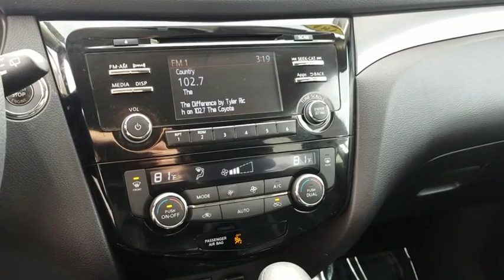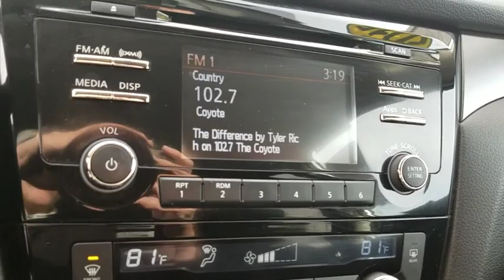2015 Nissan Rogue Las Vegas, Centennial Hills, Henderson, Pahrump, Flagstaff, NV F182182A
Pearl White U 2015 Nissan Rogue Available in Las Vegas, Nevada at Findlay Honda Northwest. Servicing the Centennial Hills, Henderson, Pahrump, Flagstaff, NV area.

Welcome to Findlay Honda of Centennial Hills. We recognize that it's New to You! All of our vehicles are hand picked and inspected and come with a 100% guarantee for 30 days. This vehicle includes the following options:brbrBackup Camera, USB, Power Driver's Seat, Bluetooth, Climate Package, Automatic Headlights, NON SMOKER VEHICLE, Remote keyless entry, Security system, Steering wheel mounted audio controls.brbrCARFAX One-Owner. Clean CARFAX. Pearl White 2015 Nissan Rogue SV FWD 2.5L I4 DOHC 16V CVT with XtronicbrbrbrPriced below KBB Fair Purchase Price! 26/33 City/Highway MPG Recent Arrival! Odometer is 3706 miles below market average!brbrbrCall us today to schedule your VIP Test Drive!